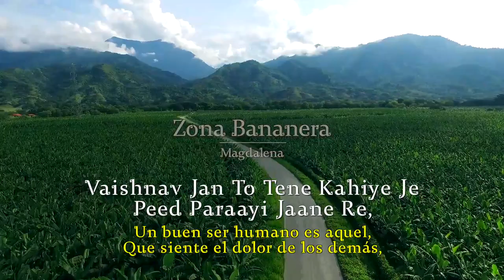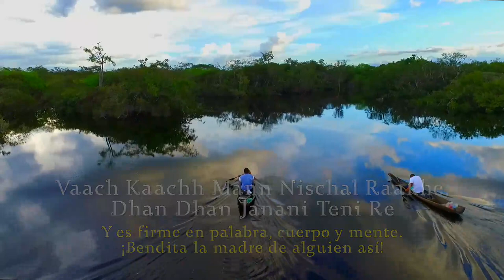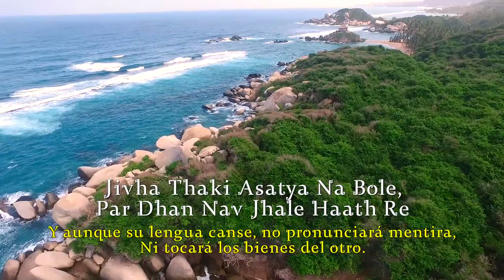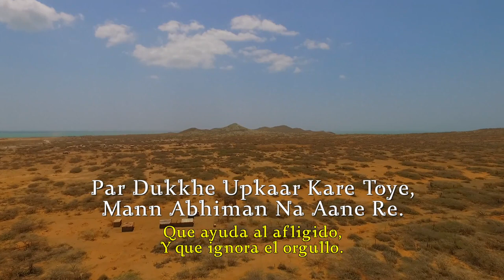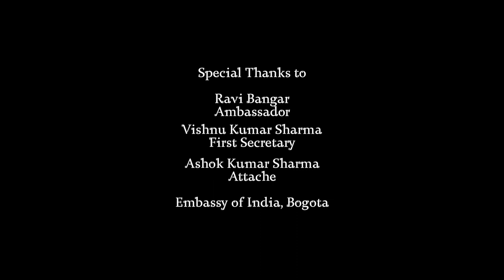Colombia - Vaishnav Jan to Tene Kahiye